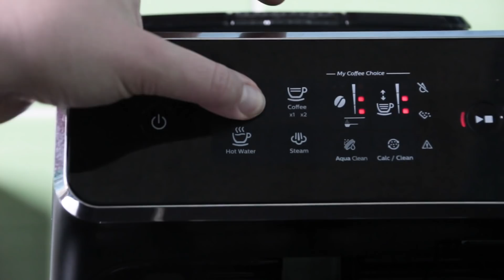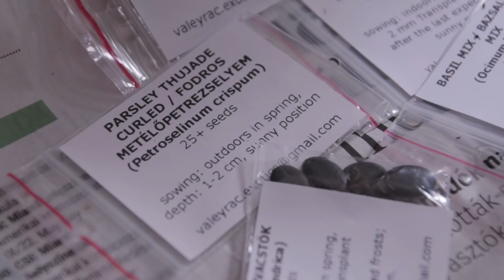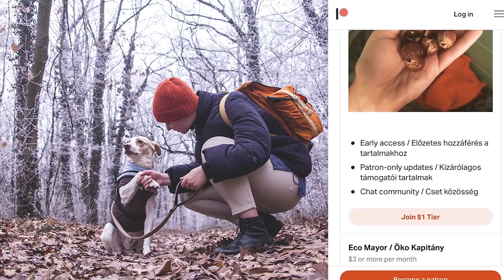ÍGY ÉLÜNK MI HULLADÉKMENTESEN (zero waste & vegán)